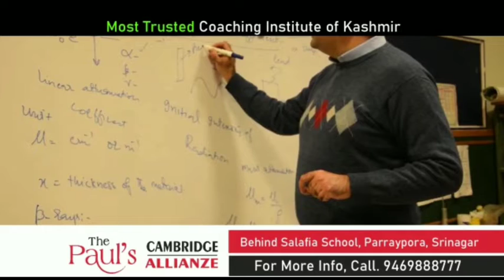Food Safety and Drugs Administration organised training cum awareness Programme in town-hall Doru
Food Safety and Drugs Administration organised training cum awareness Programme in town-hall Doru Anantnag